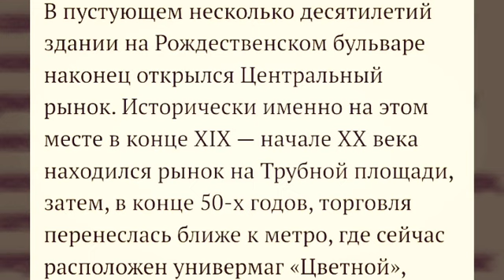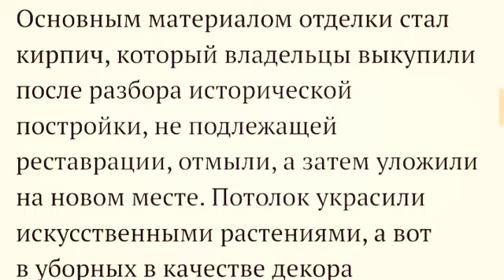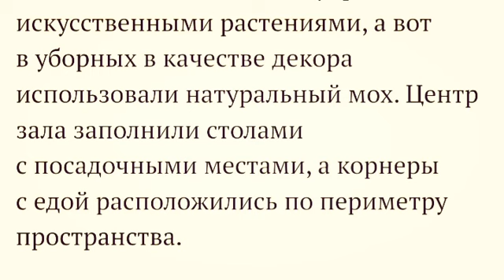Такая вот ИСТОРИЯ...